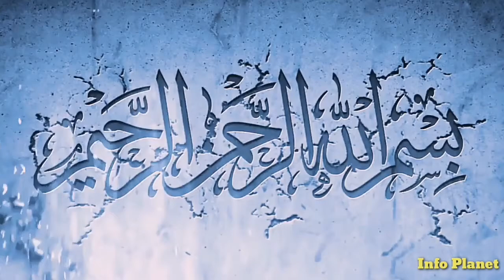Story of Zarrar bin al azwar & khola bint al azwar urdu hindi || ننگے بدن والا اور حضرت خالد بن ولید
خولہ بنت آزور
عظیم مسلم خواتین جو تا قیامت یاد رکھی جائیگی

ایک انسان تھا جسے دنیا ضرار بن ازور ؓ  کے نام سے جانتی تھی۔
یہ ایک ایسے انسان تھے کہ اس دور میں دشمن ان کے نام سے کانپ اٹھتے تھے اور ان کی راہ میں آنے سے کتراتے تھے۔
جنگ ہوتی تھی تو سارےدشمن اور فوجیں زرہ اور جنگی لباس پہن کر جنگ لڑتے تھے۔
On this platform, we will provide you information about events in the world as well as Islamic events and hadiths.
Because, its all about Information 😊
Regards : info planet

I am not owner of any content which I used in my videos, all resources like pictures or videos from Google or any other helpful site, which help us to explain our videos nicely and deeply so I credit my all work to Google and other sites.

Tags || khola bint awar//zarrar bin al azwar//hazrat khola story in urdu//hazrat khola history//zarrar bint al azwar//nangay badan wala//